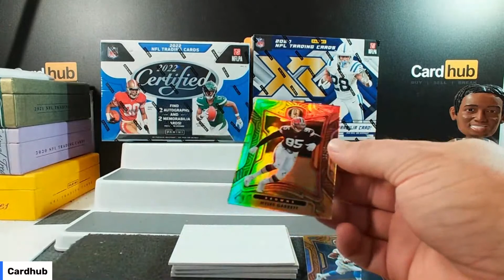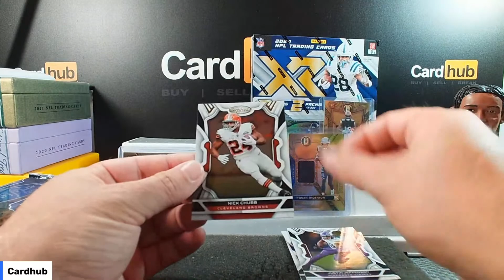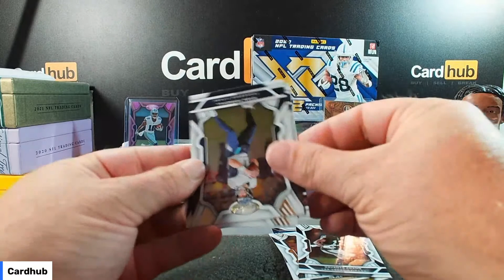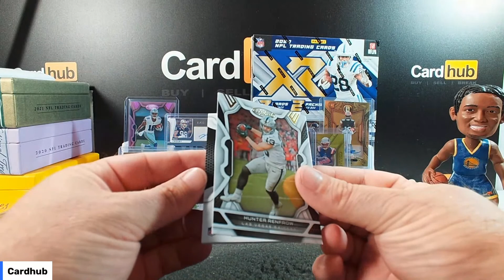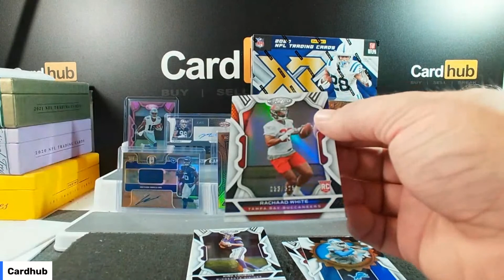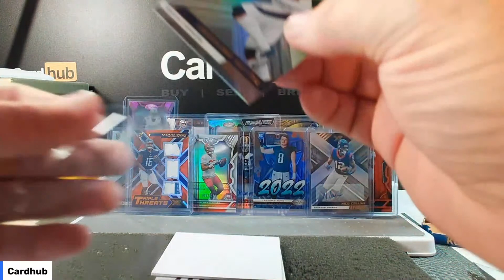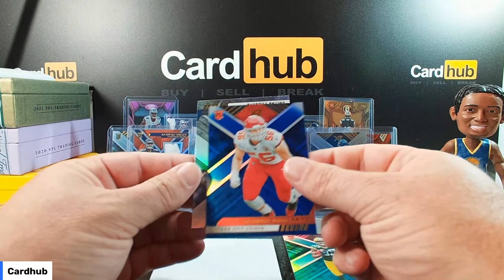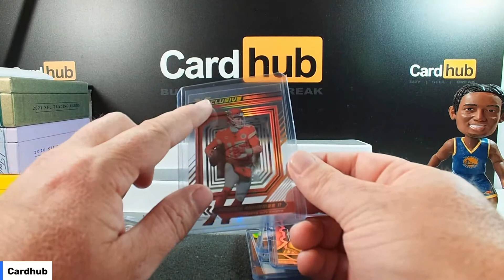2022 Triple NFL Hobby mixer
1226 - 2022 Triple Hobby